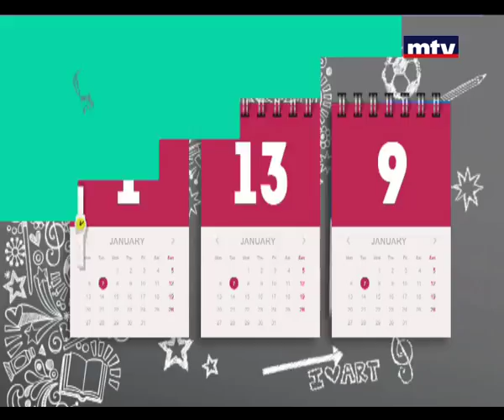Rendezvous - Chirine And Roger Nahoul - 08/08/2015